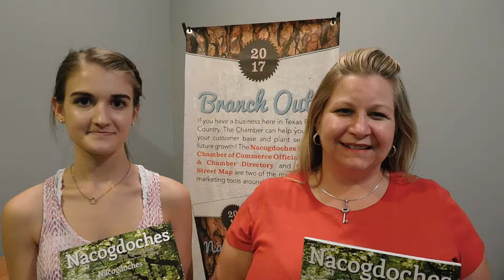The Nacogdoches County Chamber of Commerce Connects Customers with YOUR Business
If you have a business here in Texas Forest Country, The Chamber can help you build your consumer base and plant seeds for future growth! The 2017 Nacogdoches County Chamber of Commerce Official Guide & Chamber Directory and 2017 Official Street Map are two of the most effective marketing tools around, reaching thousands of potential customers!

These premier Chamber publications are widely distributed throughout Nacogdoches County and beyond. Chamber members, prospective business owners, SFA student families, visitors, retirees and new residents turn to these publications to learn more about our community. As a Chamber member you have the exclusive opportunity to advertise in each publication, showcasing your business to thousands of potential customers for as little as 6 cents per impression!

"All agents utilize the Chamber-produced guide and map. We create packages of information that include both as well as our information that we present to every client. I have never had a single client that wasn't appreciative of receiving these information resources." Ed Pool, Vice President Charles Pool Real Estate Inc.

Join other business pioneers in promoting Nacogdoches
These award-winning, locally produced publications are completely supported by investments from our membership. Your advertisement promotes your business while supporting the Chamber’s annual events and networking development programs. It also helps The Chamber promote Nacogdoches as a destination for visitors, students, retirees, and new businesses.